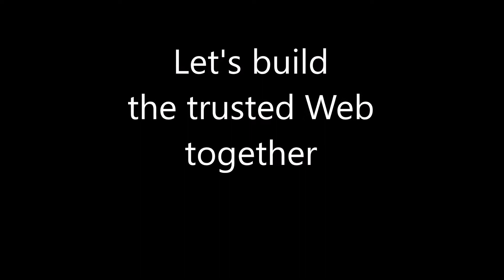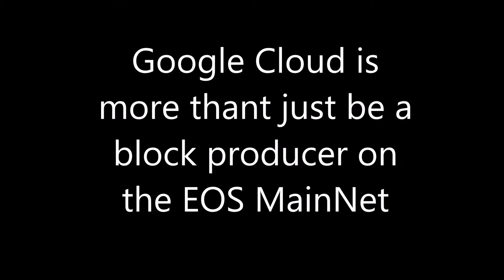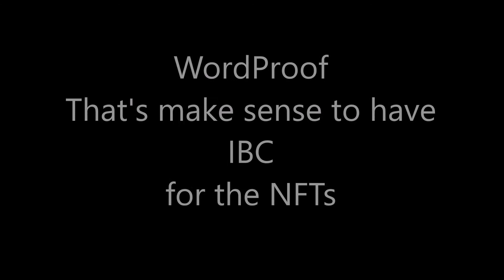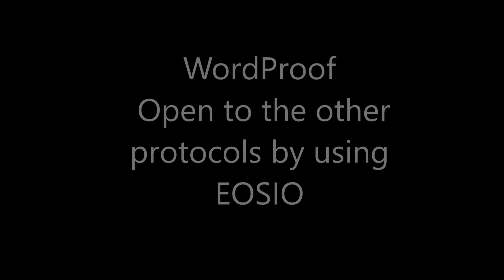EOSIO 🇨🇭 Workshop #4 Oct.23 rd 2020 | WordProof - Sebastiaan van der Lans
"Build the trusted Web - Follow-up & Updates".

📺Interview with Sebastiaan van der Lans during EOSIO🇨🇭WORKSHOP October 23 rd 2020.

The previous Interview with Sebastiaan van der Lans

Voice articles on Mass Adoption:
- Here's How Voice Could Dominate Search Engines Instantly!
- Voice Mass Adoption: How to Fix The Voice Editor, FAST and GOOD